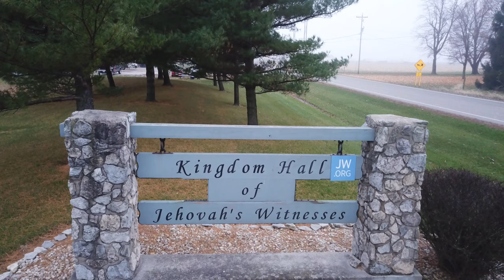Kingdom Hall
Jehovah's Witnesses Kingdom Hall, somewhere in central Ohio